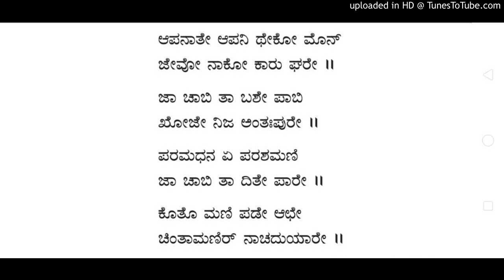ಆಪನಾತೇ ಆಪನಿ ಥೇಕೋ ಮೊನ್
Sri Swami Purushottamanandaji